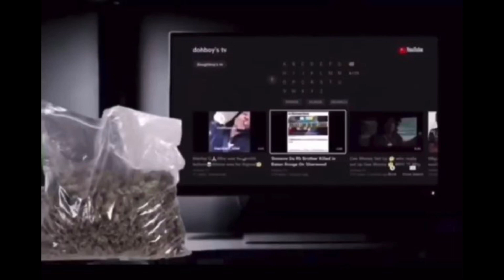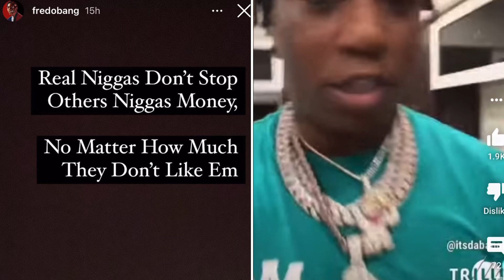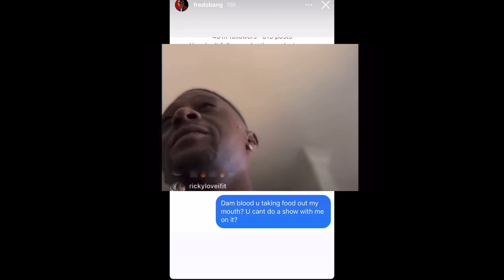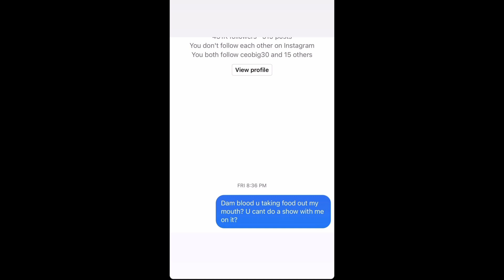Fredo Bang Furious After Lil Boosie Kicked Him Off The Show 😱 🤦🏾‍♂️ Webbie Manager Confirmed 🤯